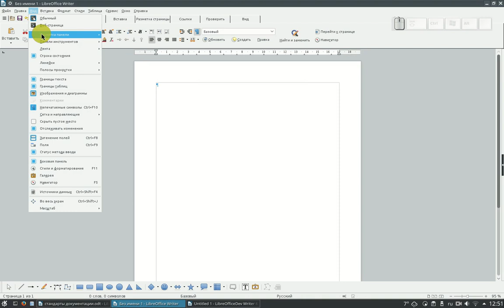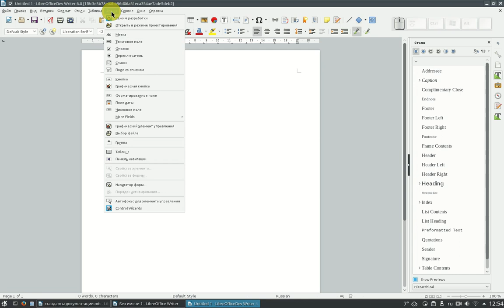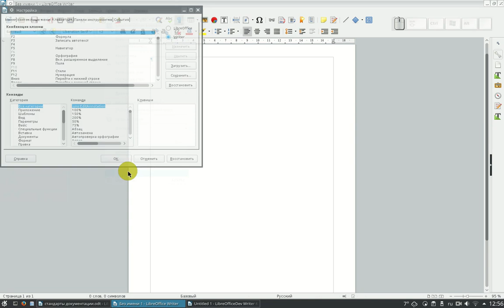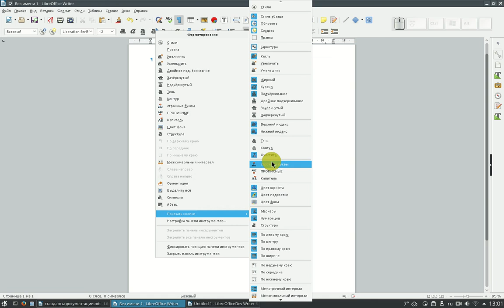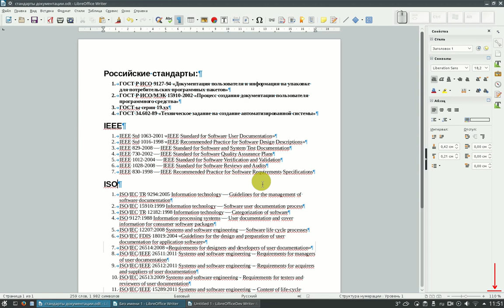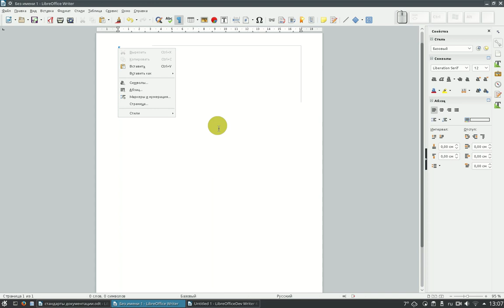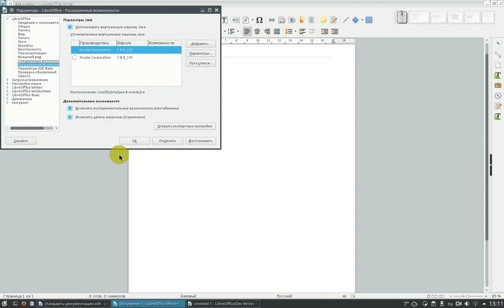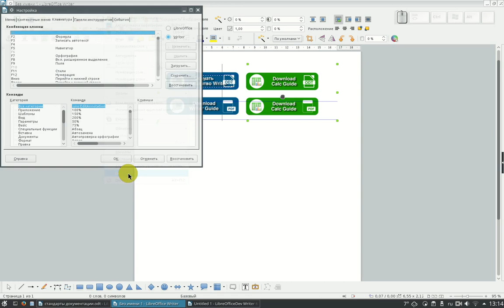Урок LibreOffice 5.4 Writer: Основные элементы интерфейса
В видео рассказывается об интерфейсе приложения LibreOffice Wtiter 5.4, даются основы организации и настройки. Видео будет полезно для начинающих, тех кто плохо ориентируется в интерфейсе и всем заинтересованным.